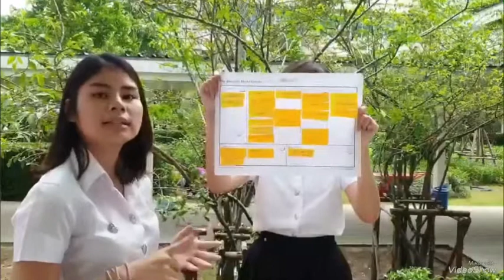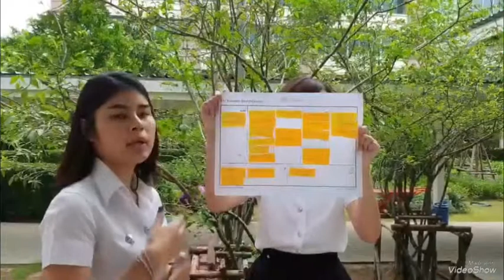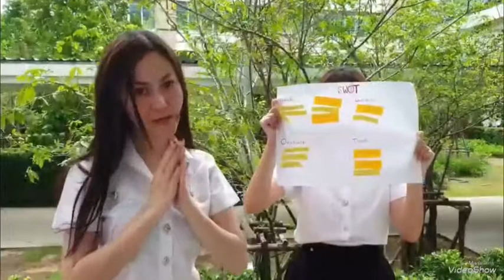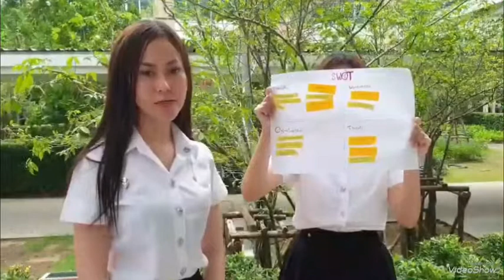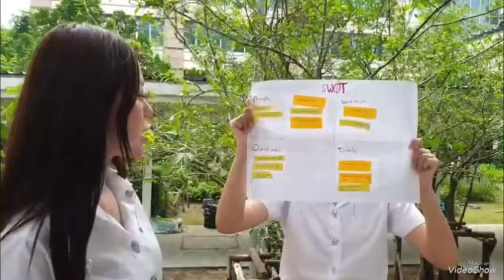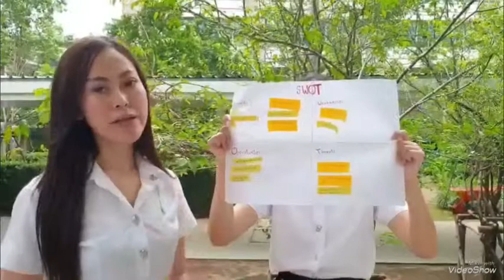Inno wash car BMC & SWOT (A4)